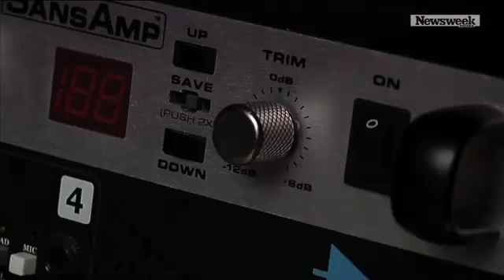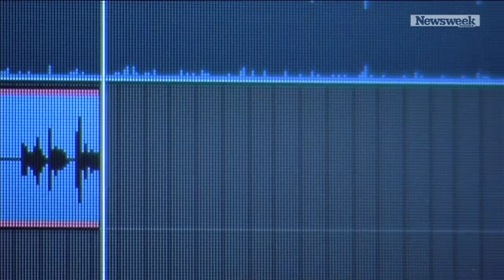Disco Polo 2014 Marek Biedrzycki (EFFECT) & Grzegorz Pietrzyk (DJ Farad) dla Newsweek Polska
ZOBACZ TO!!!